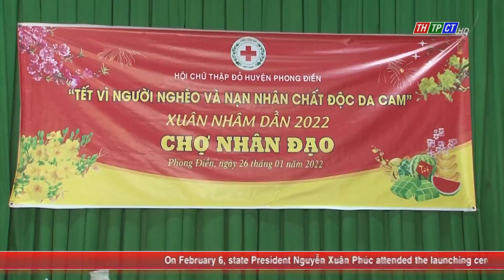Phong Điền district Red Cross Society carried out many practical activities | Cần Thơ News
On the occasion of the 2022 Lunar New Year, Phong Điền district Red Cross Society has carried out many activities with practical significance, taking care of people with difficult plights in the district.